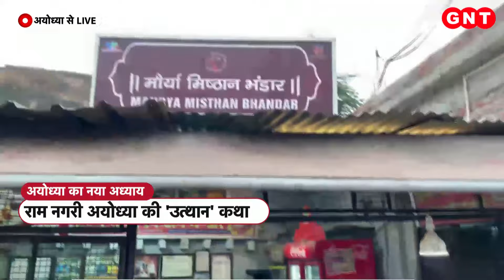जिन्होंने अयोध्या में ढूंढे मंदिर के प्रमाण, देखें आर्कियोलॉजिस्ट K K Muhammed से खास मुलाकात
आज अयोध्या में उत्सव और उल्लास है. अयोध्या एक तरह से फिर जी उठी है. अयोध्या का कोना कोना राम के रंग में रंगा नजर आ रहा है. अयोध्या में विकास की बयार बह रही है. आज की अयोध्या की तुलना त्रेता की अयोध्या से क्यों की जा रही है. आज बात उस शख्सियत से करेंगे जिनकी रिसर्च और खोज की वजह से आज राम मंदिर का सपना सच हो रहा है. ASI ने ये साबित किया कि विवादित जमीन पर कभी राम मंदिर था. देखें उन सबूतों को जुटाने वाले आर्कियोलॉजिस्ट केके मुहम्मद से खास मुलाकात.